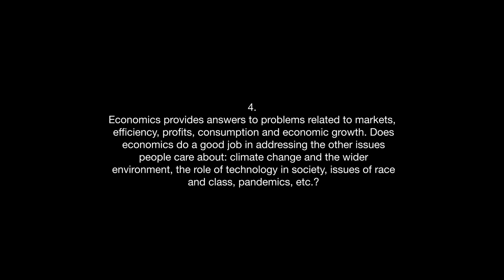Barry Eichengreen - Economics and the wider environment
4. Economics provides answers to problems related to markets, efficiency, profits, consumption and economic growth. Does economics do a good job in addressing the other issues people care about: climate change and the wider environment, the role of technology in society, issues of race and class, pandemics, etc.?

0:00 - Intro
0:24 - Start interview

Barry Julian Eichengreen (born 1952) is an American economist who holds the title of George C. Pardee and Helen N. Pardee Professor of Economics and Political Science at the University of California, Berkeley, where he has taught since 1987. Eichengreen currently serves as a Research Associate at the National Bureau of Economic Research and as a Research Fellow at the Centre for Economic Policy Research. Eichengreen's mother was Lucille Eichengreen, a Holocaust survivor and author. Eichengreen has done research and published widely on the history and current operation of the international monetary and financial system. He received his A.B. from UC Santa Cruz in 1974. an M.A. in economics, an M.Phil. in economics, an M.A. in history, and a Ph.D. in economics from Yale University in New Haven, Connecticut. He was a senior policy advisor to the International Monetary Fund in 1997 and 1998, although he has since been critical of the IMF. In 1997, he served as a fellow of the American Academy of Arts and Sciences.

Music: J.S. Bach, Prelude No. 5 in D major BWV 850 from The Well-Tempered Clavier. Kimiko Ishizaka, piano